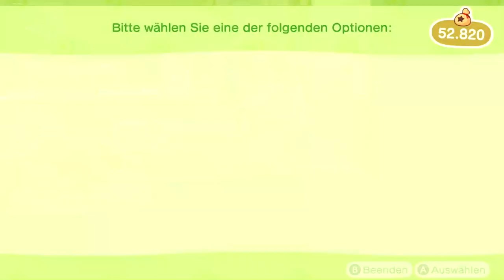HUCH! Hab ich etwa einen HUCHEN geangelt in Animal Crossing: New Horizons ? | Tag 10,5